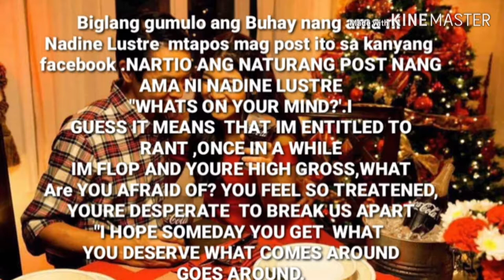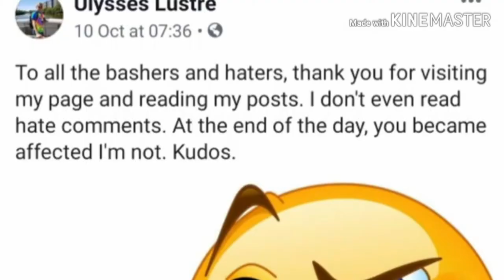AMA NI NADINE LUSTRE MAY PASARING NGA BA KAY KATHYRN BERNARDO